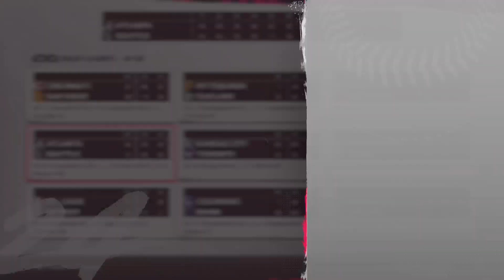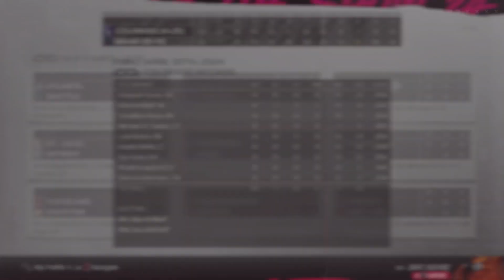ACBBL 4-30 Box Scores